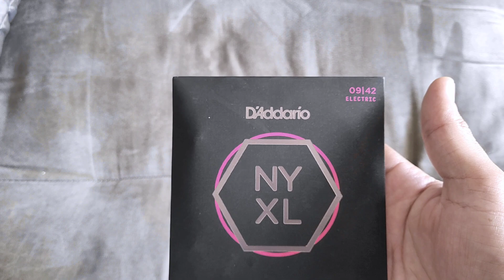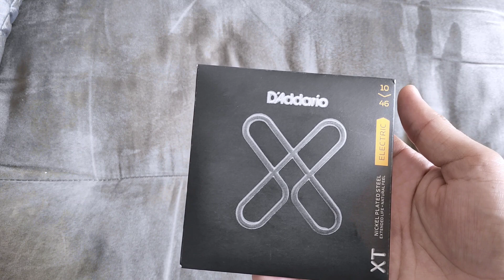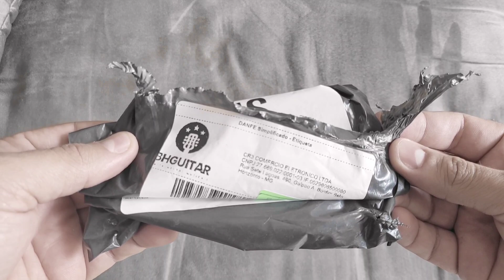Cordas D'addario XT e NYXL | Vantagens e Dica de Compra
Explicando sobre as cordas d'addario nyxl e xt para guitarra,

Quais as vantagens dessas cordas?
Assista o vídeo e veja!

Os produtos d'addario são importados legalmente pela Musical Express e distribuídos em lojas de todo o Brasil, cuidado com falsificações, esses eu comprei na BH GUITAR, loja credenciada para a venda de produtos D'addario na Musical Express.